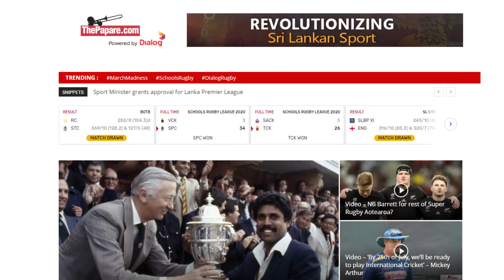போட்டி நடுவரா? பயிற்சியாளரா? தரங்கவின் அடுத்த இலக்கு..!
இலங்கை டெஸ்ட் அணியின் முன்னாள் ஆரம்ப துடுப்பாட்ட வீரரான தரங்க பரணவிதான, சர்வதேச கிரிக்கெட் அரங்கிலிருந்து கடந்த வாரம் ஓய்வு பெறுவதாக அறிவித்தார். கொழும்பில் இடம்பெற்ற விசேட ஊடகவியலாளர் சந்திப்பில் கலந்துகொண்டு, தனது ஓய்வு மற்றும் எதிர்கால இலக்கு என்பன குறித்து தெரிவித்த கருத்துக்களை இந்தக் காணொளியில் பார்க்கலாம்.